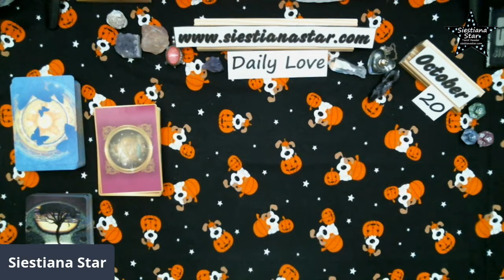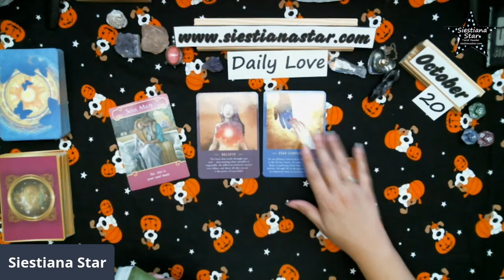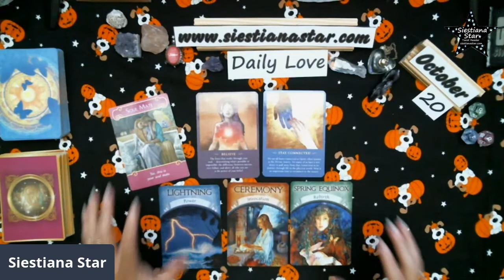Daily Love Message for October 20, 2020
This is your daily love message reading for Aries, Taurus, Gemini, Cancer, Leo, Virgo, Libra, Scorpio, Sagittarius, Capricorn, Aquarius, Pisces (sun, moon, venus, and rising)

Amazon Wish List
Siestiana Star